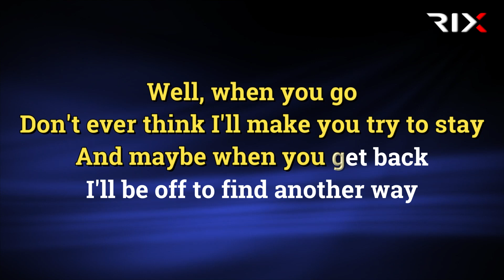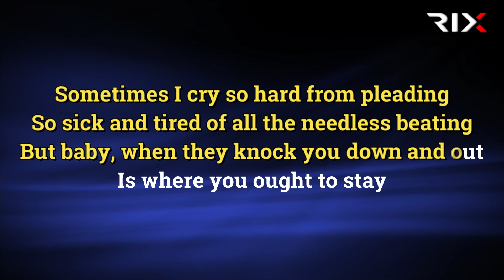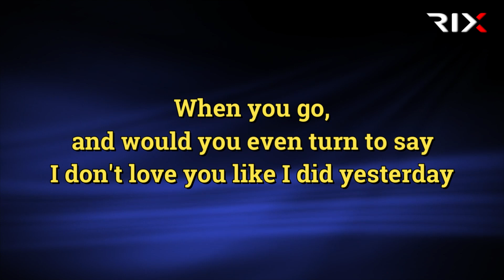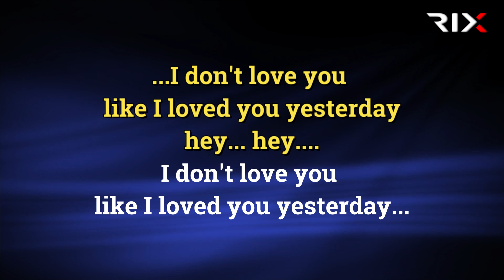KARAOKE I Don’t Love You - My Chemical Romance LOWER KEY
I Don’t Love You - My Chemical Romance

Well, when you go
Don't ever think I'll make you try to stay
And maybe when you get back
I'll be off to find another way

And after all this time that you still owe
You're still a good-for-nothing, I don't know
So take your gloves and get out
Better get out while you can

When you go, and would you even turn to say
I don't love you like I did yesterday

Sometimes I cry so hard from pleading
So sick and tired of all the needless beating
But baby, when they knock you down and out
Is where you ought to stay

And after all the blood that you still owe
Another dollar's just another blow
So fix your eyes and get up
Better get up while you can, whoa, whoa, whoa

Well, come on, come on!

When you go, would you have the guts to say
I don't love you like I loved you yesterday